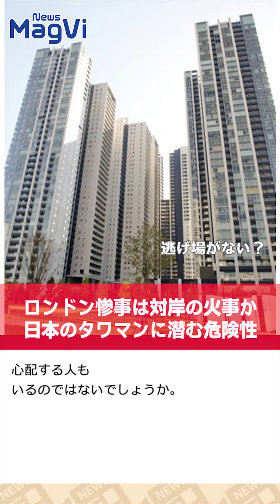１４歳棋士・藤井聡太四段達筆なのは羽生先輩のおかげ？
◆日経と読売の支持率世論調査がなぜか「高め」に出るワケ